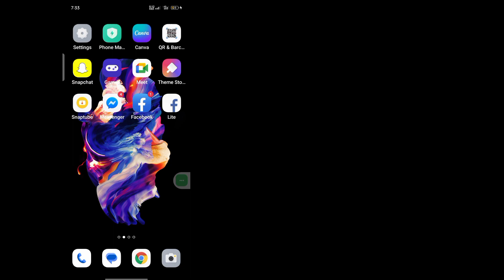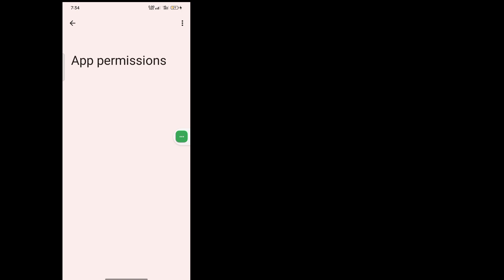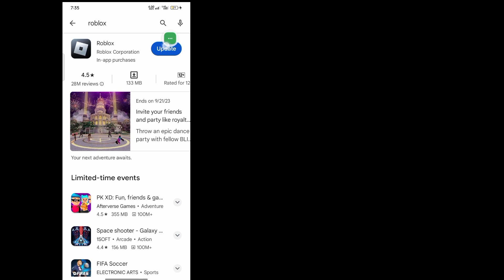Can't Login To Your Roblox Account (SOLVED✅) | Roblox Login problem | How To Fix Roblox Login Error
If you are looking for a video about How To Fix Roblox Login Error, here it is!
In this video, I will show you How To Fix Roblox something went wrong error